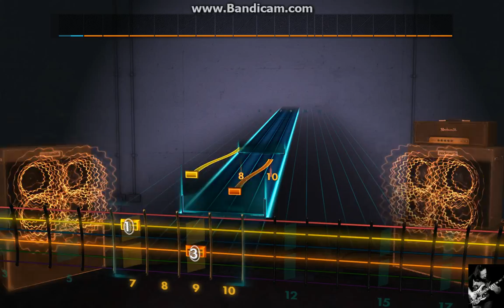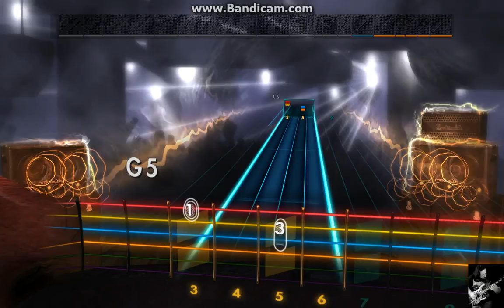Rocksmith 2014 Cover Metallica - Wherever I May Roam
Rocksmith 2014 playthrough of Metallica - Wherever I May Roam on my Dean MAB1